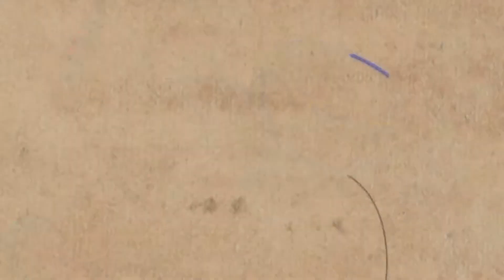RADIO RANCHITO SERENATA MARIACHI